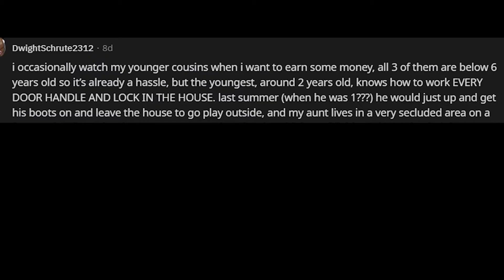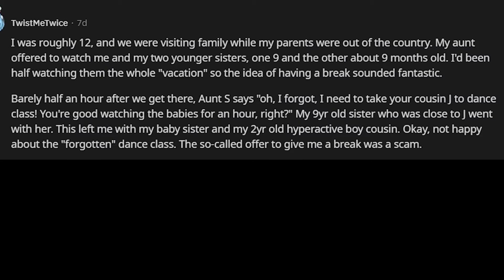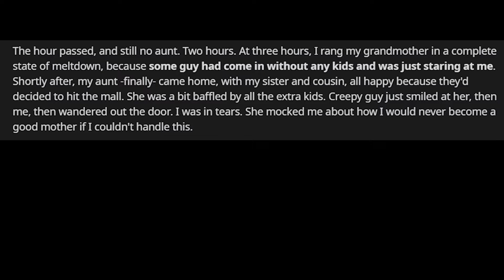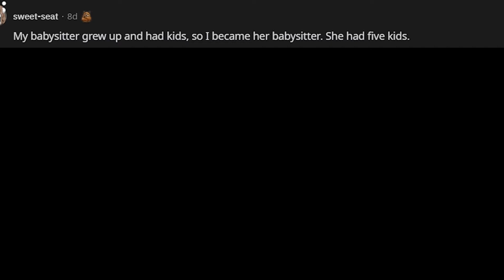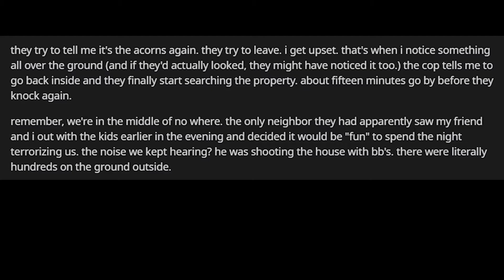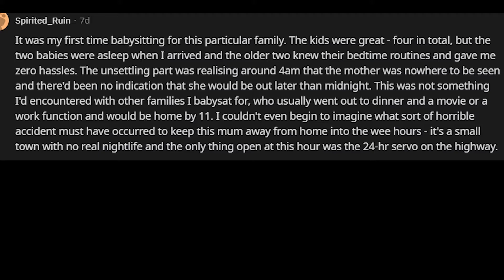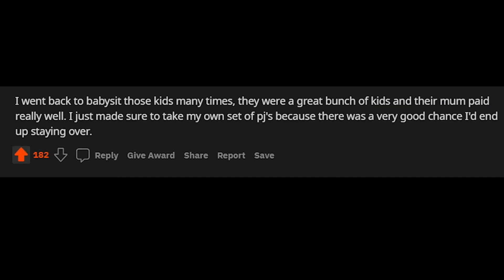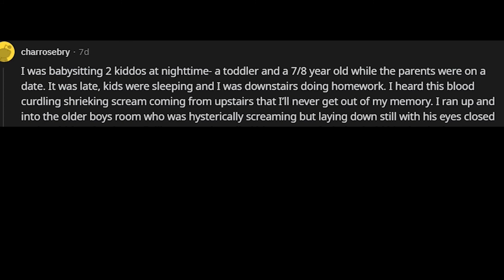Scary Babysitting Reddit Stories!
Babysitting Story!